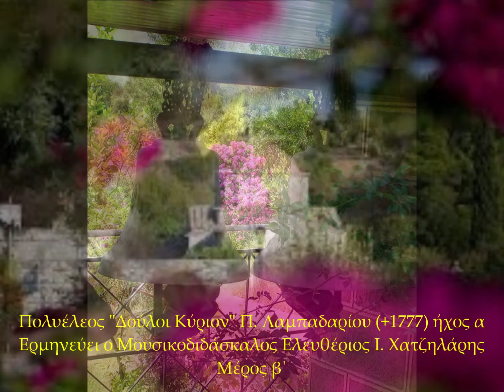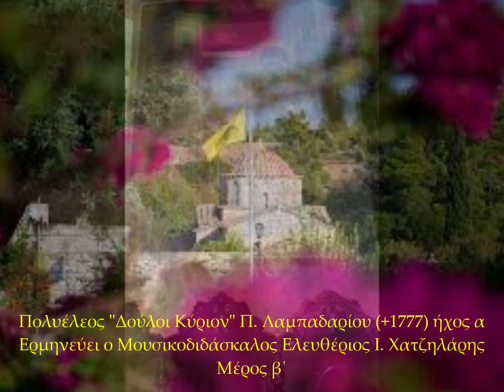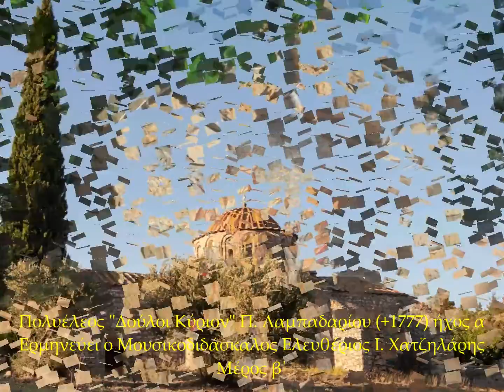Πολυέλεος "Δούλοι Κύριον" (μέρος β΄)-Ελευθέριος Ι. Χατζηλάρης Μουσικοδιδάσκαλος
Στο 2ο μέρος του Πολυελέου "Δούλοι Κύριον" όπου ερμηνεύει ο Μουσικοδιδάσκαλος Ελευθέριος Ι. Χατζηλάρης το μουσικό κείμενο επενδύεται με φωτογραφίες από την Ι. Μ. Αρχαγγέλου Μιχαήλ στο Θάρρι Ρόδου. Στίχοι από 19ο έως 40ο.